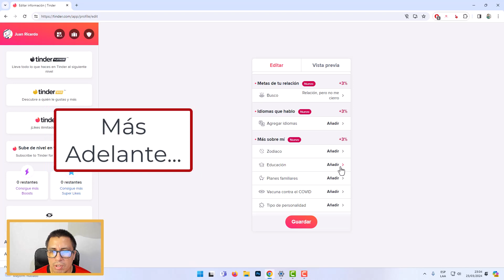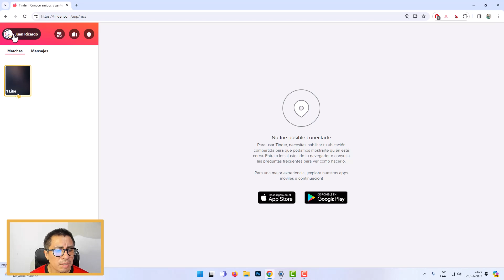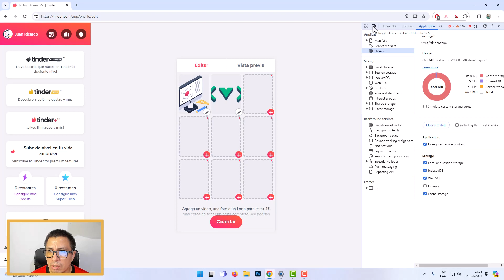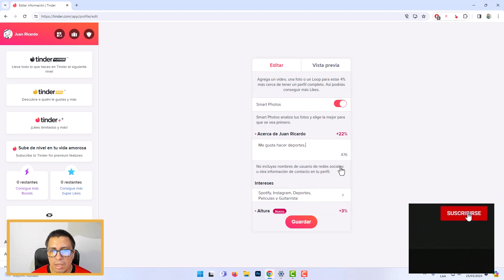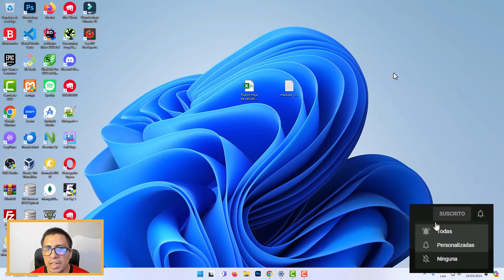COMO EDITAR UN PERFIL EN TINDER EN PC COMPUTADORA WEB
👉 En este video te enseño a Como Editar Un Perfil en Tinder en PC Computadora Web, entre otros detalles.